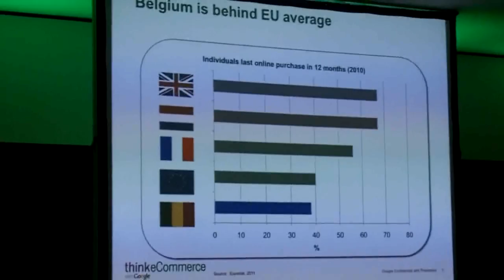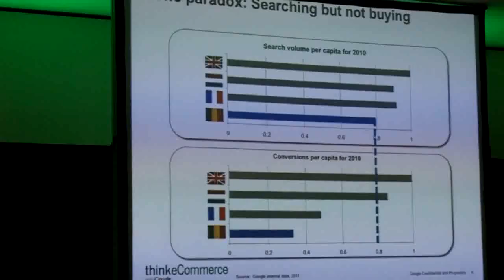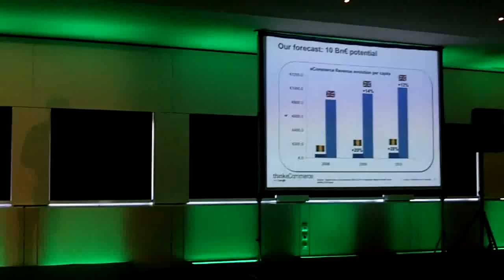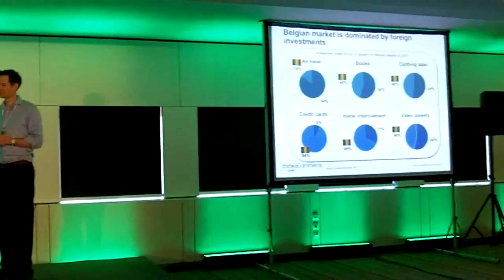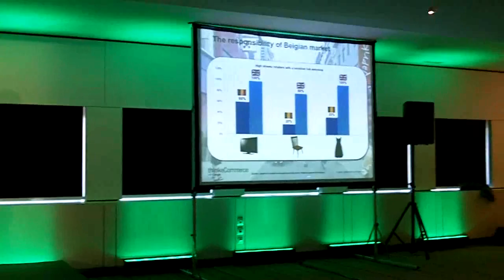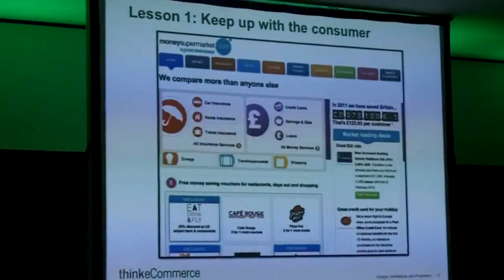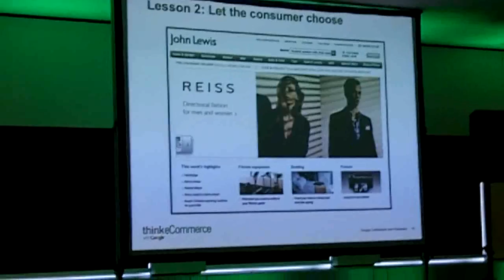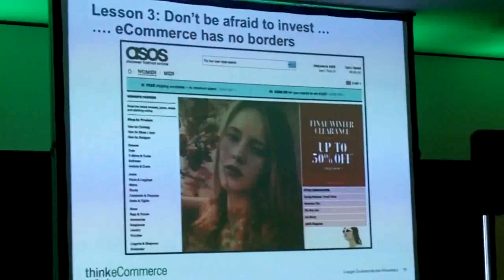thinkeCommerce: Belgian ecommerce lagging but growing fast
Belgium is 5 years behind when talking ecommerce, laggin but growing fast. The presentation includes statistics about ecommerce in Belgium.

Presented by: Jonathan Marsh, Industry Manager Google UK, and Olivier Zimmer, Account Manager Google Belgium.